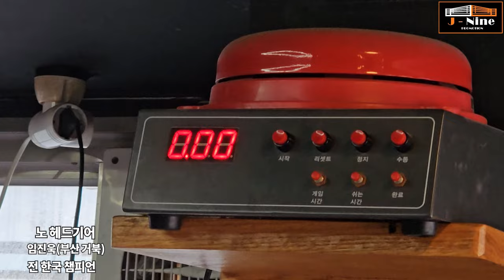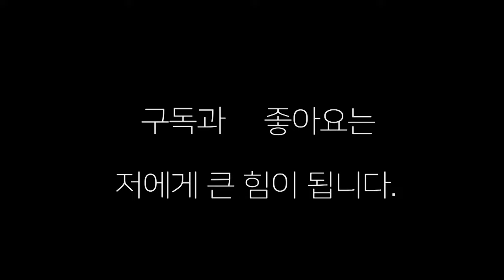한국 챔피언들의 수준 높은 스파링! 존 레이(나기문)vs 임진욱(거북)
챔피언들의 수준 높은 스파링